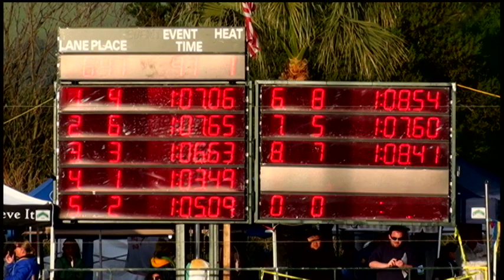Girls 15 16 100 Yard Breast Day 3 Finals A